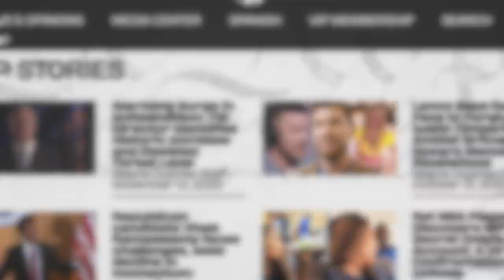Our U.S. Military Is Being Destroyed By Our Gov't| Wayne Dupree Podcast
◉ With all the fraud, waste and abuse happening in our military, someone needs to face criminal charges! Listen to Hutch @HBRadioGuy and Jason @JRobFromMN speak about this and more! cc: @redvoicenews